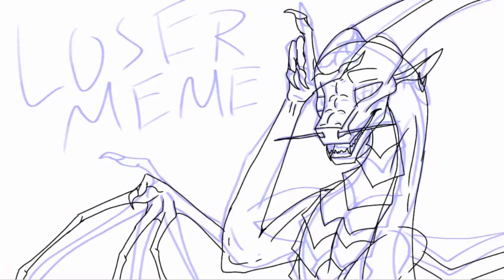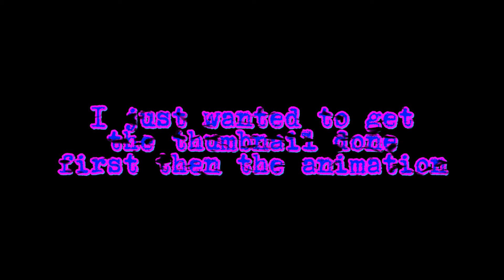|LOSER| THUMBNAIL SPEED PAINT| FLASH WARNING|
Heyooo! It has been a while since I posted something! Right now I am gonna work on my Animation for LOSER! Enjoy this speedpaint!

Program: Ibis Paint X

Device: Phone ✌💀